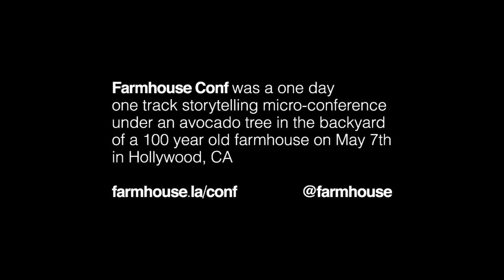Farmhouse Conf 2011 - Sean Bonner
Sean Bonner is a Los Angeles-based entrepreneur, journalist, activist and enthusiast. Bonner has co-founded hackerspaces and blog networks, an art gallery, design firm and record label. He is a board member of Coffee Common, works closely with Neoteny Labs in Singapore and Tokyo and has been a regular contributor to BoingBoing. Heâ€™s one of the co-founders of Safecast (previously RDTN).

Sean will be talking about Safecast (previously known as RDTN), a group he co-founded in March after the 3/11 earthquake in Japan and resulting problems at the Fukushima nuclear reactor showed a vast lack of radiation data available to the public that wasnâ€™t coming from a corporation or activist group. Safecast aims to create a global open data network of sensors and is currently focused on Japan. Sean has just returned from Tokyo and will be talking about their efforts there.